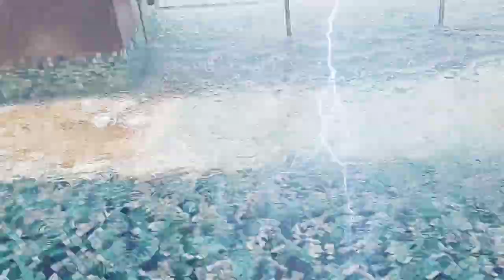SAMI IF IN -TIME PASSING 2023/ مرور الوقت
الحان وتوزيع سامي فرج
فكرة الفيديو :سامي فرج
The idea of ​​ the video: Sami F
Composed and arranged by :Sami F